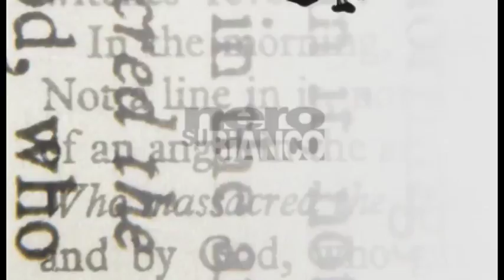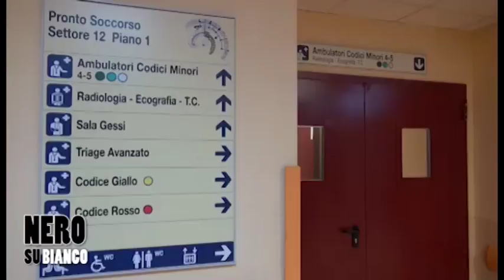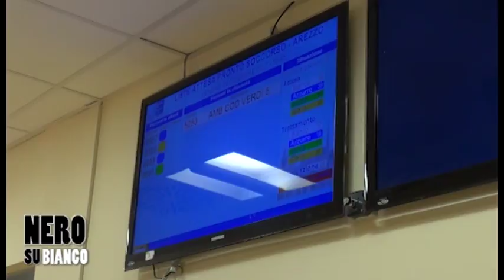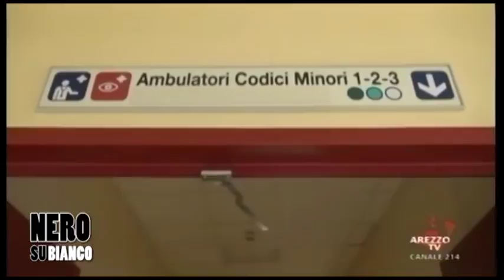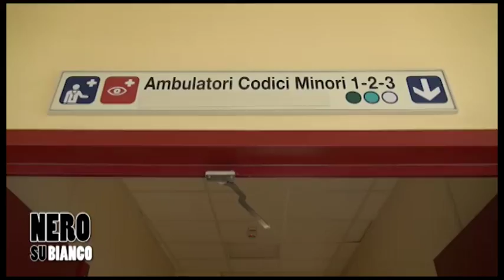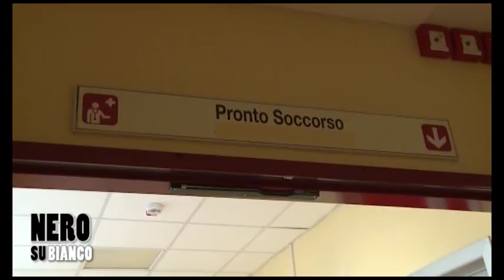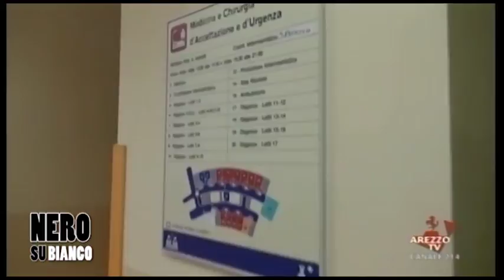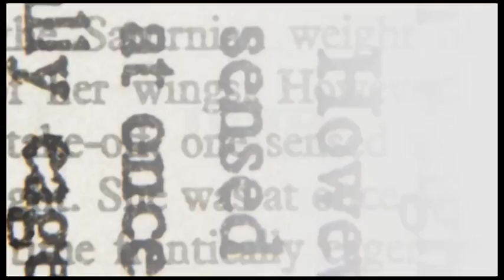Nero su Bianco: Pronto soccorso di Arezzo, problemi e prospettive